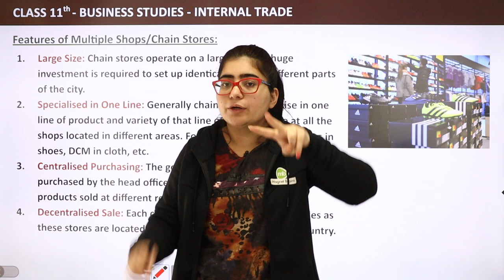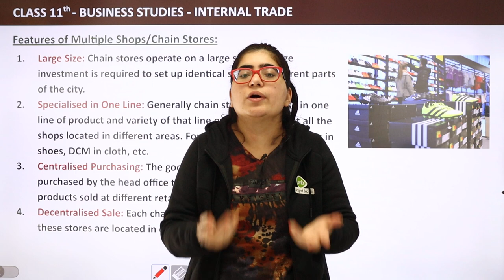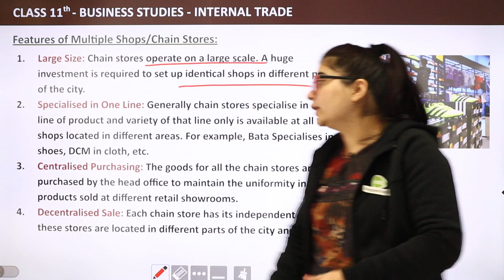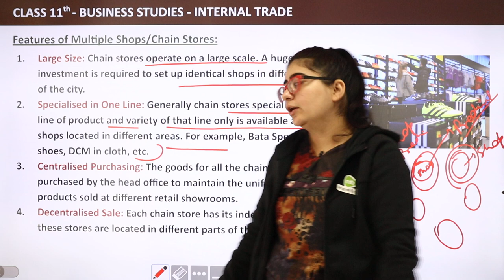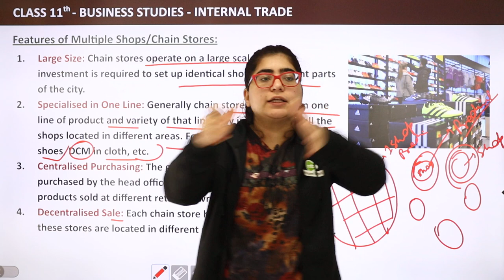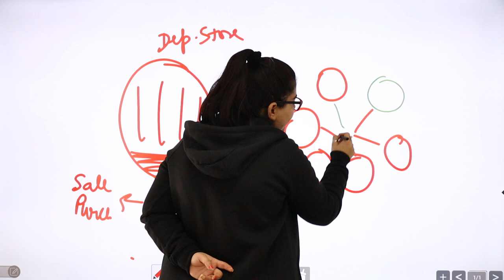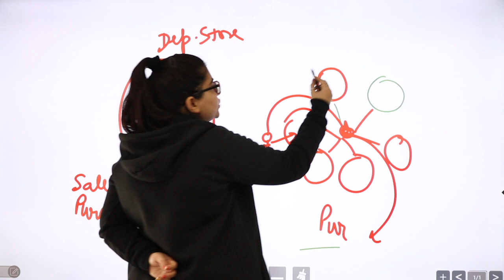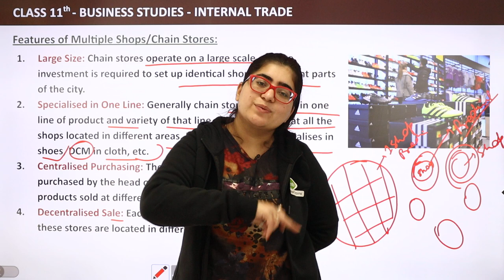Features of Multiple Shops or Chain Shops (Part 1) | Class11 Business Studies Chapter 10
✔️ Class: 11th
✔️ Subject: Business Studies
✔️ Chapter: Internal Trade (Chapter 10)
✔️ Topic Name: Features of Multiple Shops or Chain Shops (Part 1)
✔️ Topics to be Covered (By Payal Mam): Features of Multiple Shops or Chain Shops topic from the chapter Internal Trade have been discussed in this video.
00:00 Internal Trade Introduction: Features of Multiple Shops or Chain Shops (Part 1)
00:08 Features of Multiple Shops or Chain Shops

features of chain stores or multiple shops
class 11 business studies chapter 10
chain stores or multiple shops class 11
business studies class 11 chapter 10 internal trade notes
multiple shops or chain stores examples
multiple shops example in india
advantages of multiple shops
advantages and disadvantages of multiple